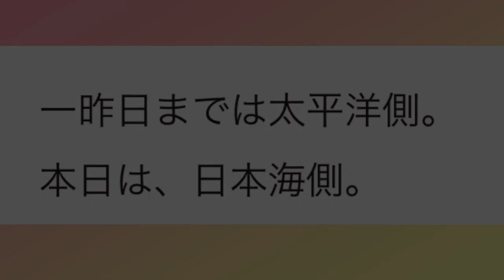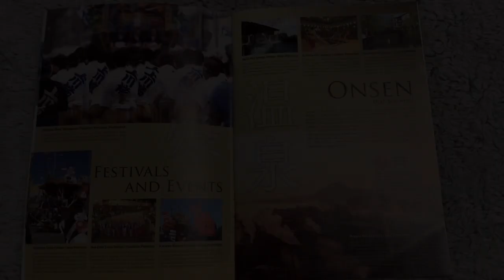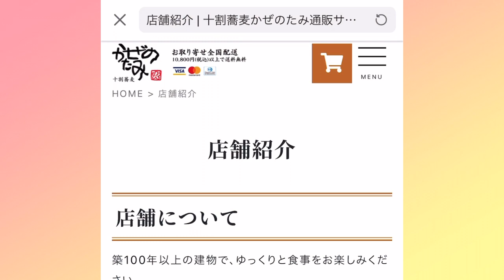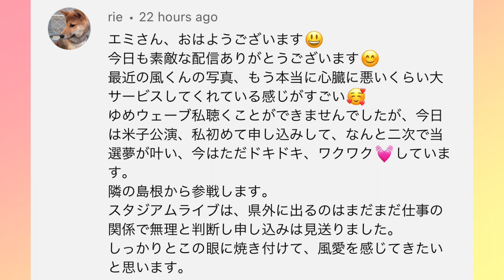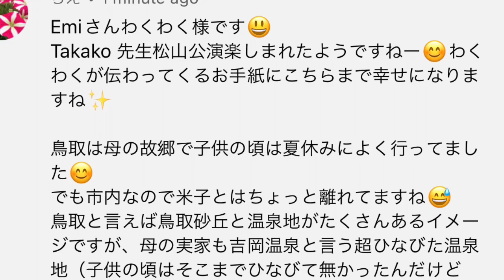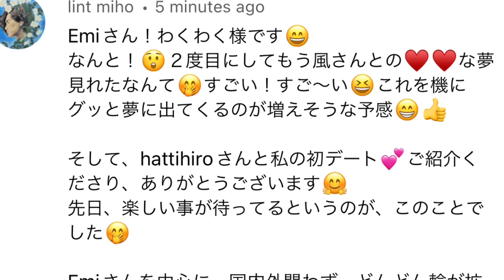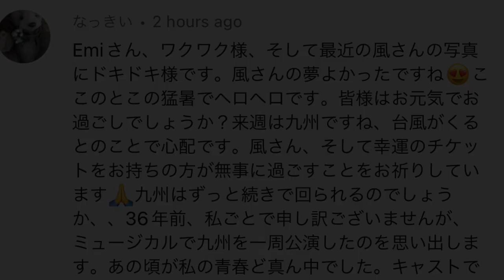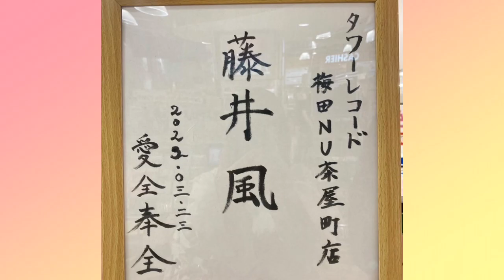[藤井風]日本全国ホールツアー7/6(水)福岡(Fukuoka)県ってどんな所?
Hope望 Music
妹のユーチューブチャンネル